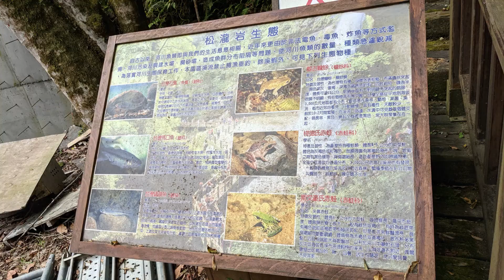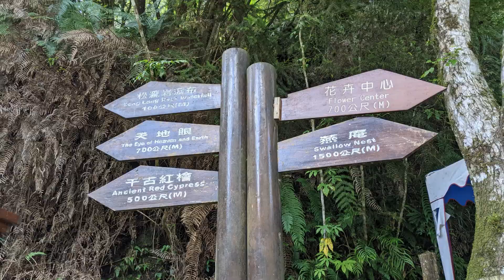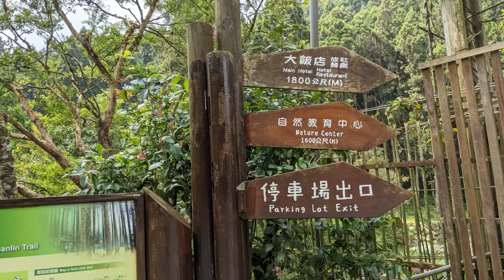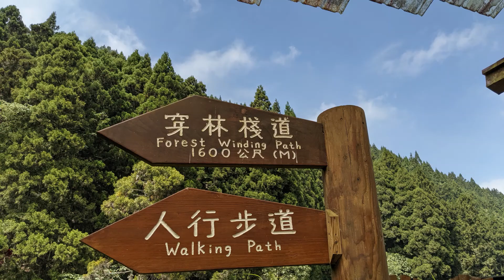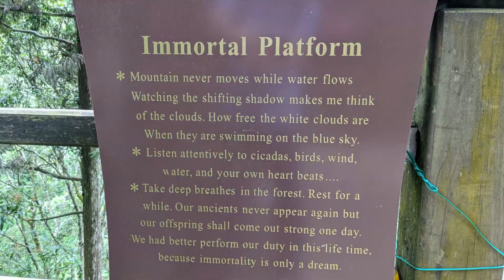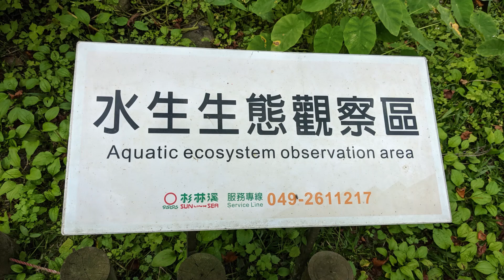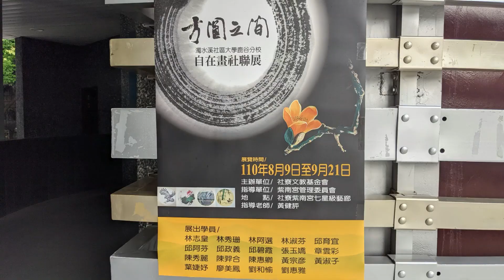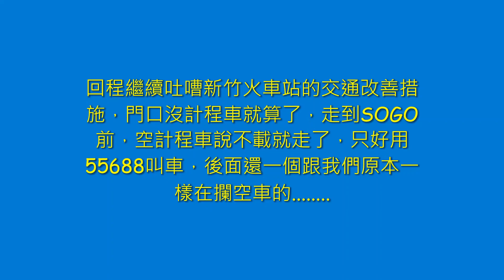20210918 19杉林溪二日遊Day2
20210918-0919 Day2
【環島之星】集集+忘憂森林+杉林溪園區 2天
★★環島之星 Hello Kitty 繽紛列車★★
集集小鎮單車漫騎/ 夜宿杉林溪園區 /芬多精爆表好空氣
第二天--杉林溪/紫南宮/台中車站 小米手環記錄了超過2萬步
松瀧岩瀑布
沒看過可以這麼近距離欣賞又這麼美的瀑布，讓人感覺恍若在仙境。